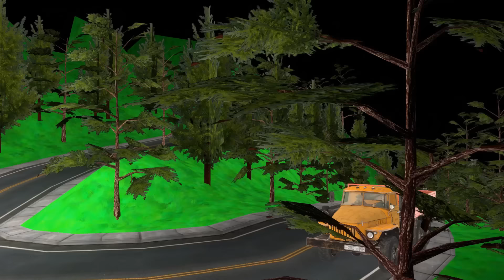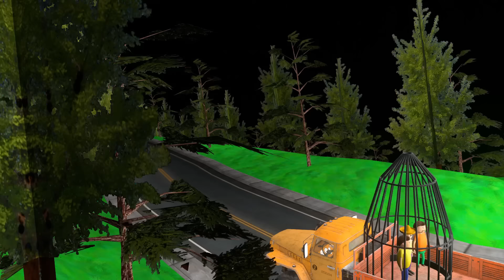GULLI BULLI JASON AUR EVIL NUN Full Episode | MUMMMY | SCARY TOONS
GULLI BULLI JASON AUR EVIL NUN PART 4 | Gulli Bulli Cartoon | Jason Horror Story | Episode 4

Gulli Bulli aur shawn Duggu ko uske ghar chhodne ja rhe hote hain, lekin raste me unke upar ek bahot badi musibat aa jati hai, dekhiye puri story is video me...

Download Gulli Bulli Game Now!

Cartoon In Hindi | GULLI BULLI JASON AUR EVIL NUN PART 1 || Hindi Horror Story | Gulli Bulli Episode | Full Episode